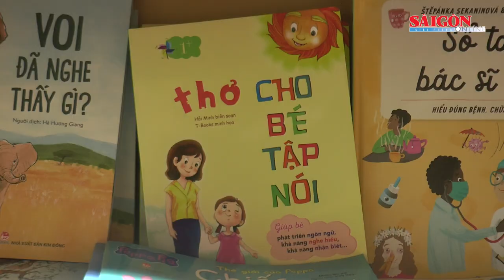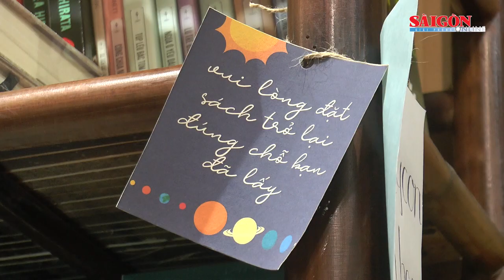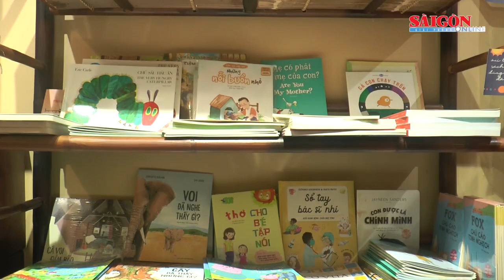Tiệm sách đầu tiên tại Hà Nội không nhân viên, bạn đọc tự phục vụ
Gần 1 tháng nay, tiệm sách tại số 64 phố Hàng Trống (Hoàn Kiếm, Hà Nội) thu hút nhiều người dân tìm đến vì mô hình bán sách độc đáo: không có nhân viên, khách tự chọn và chuyển khoản thanh toán qua ứng dụng.